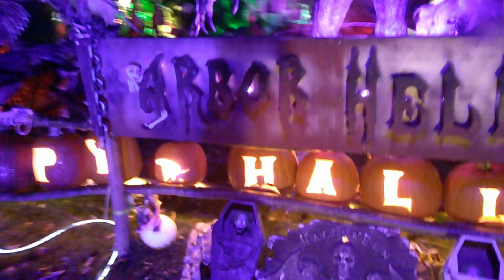trick or treating! (trigger warning: fake blood and gory scenes)